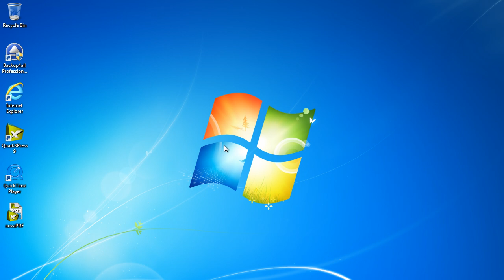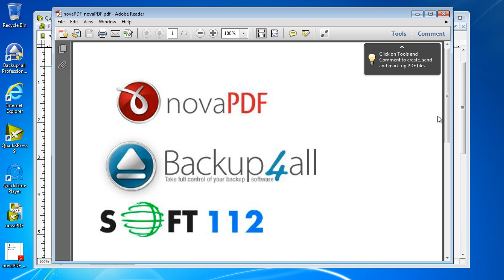Convert QuarkXPress to PDF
The qxp, qxd, qxl and qxt file formats are proprietary to Quark Inc. which means they can only be managed by the QuarkXPress application without any separate viewers or editors to support the file extensions. This is why sharing any file of this type with other users can only be accomplished if the receiving user also has QuarkXPress installed to view and manage the file. A detailed article on how to convert QuarkXPress to PDF is available